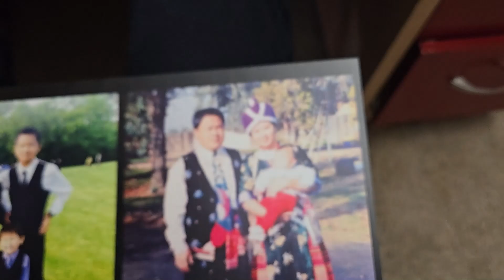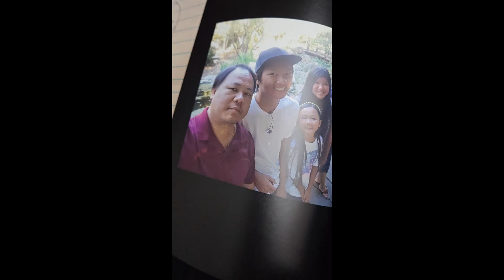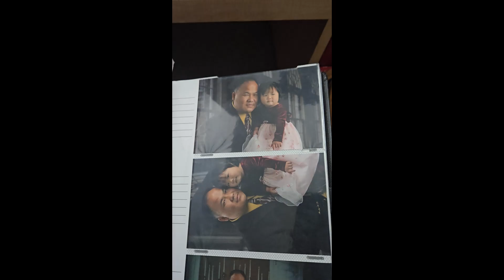Jonathan school project video 3-20-24